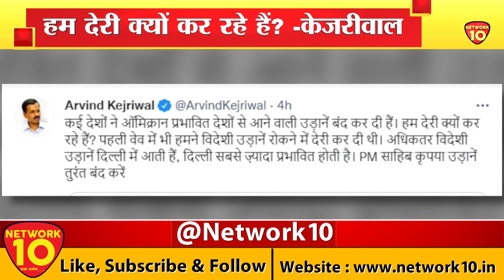Arvind kejriwal की PM Modi से अपील- 'साहिब कृपया उड़ानें तुरंत बंद करें' || NETWORK10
DELHI || CM KEJRIWAL || PM MODI || PM साहिब कृपया उड़ानें तुरंत बंद करें || NETWORK10